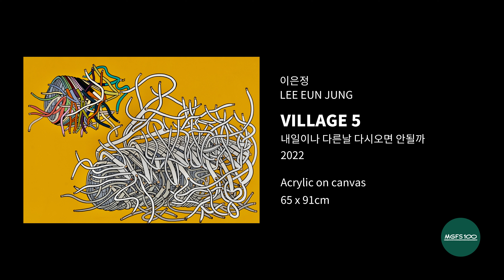이은정 작가 village 5 (내일이나 다른날 다시오면 안될까) 미술 작품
65 x 91cm
2022